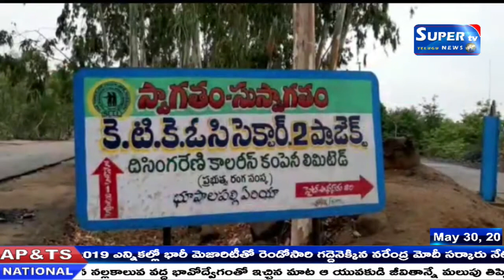జయశంకర్ భూపాలపల్లి జిల్లాలో అకాల వర్షంతో అన్నదాత పరిస్థితి అగమ్యగోచరంగా మారిం